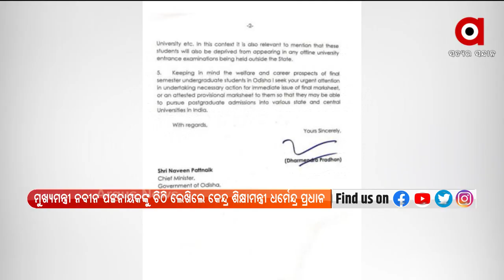ମୁଖ୍ୟମନ୍ତ୍ରୀ ନବୀନ ପଟ୍ଟନାୟକଙ୍କୁ ଚିଠି ଲେଖିଲେ କେନ୍ଦ୍ର ଶିକ୍ଷାମନ୍ତ୍ରୀ ଧର୍ମେନ୍ଦ୍ର ପ୍ରଧାନ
ମୁଖ୍ୟମନ୍ତ୍ରୀ ନବୀନ ପଟ୍ଟନାୟକଙ୍କୁ ଚିଠି ଲେଖିଲେ କେନ୍ଦ୍ର ଶିକ୍ଷାମନ୍ତ୍ରୀ ଧର୍ମେନ୍ଦ୍ର ପ୍ରଧାନ । ଛାତ୍ରଛାତ୍ରୀଙ୍କ ସ୍ନାତକ ଶେଷ ସେମିଷ୍ଟାରର ମାର୍କସିଟ ଶୀଘ୍ର ଦେବାକୁ ଚିଠିରେ ଅନୁରୋଧ । ମାର୍କ ସିଟ୍ ମିଳି ନଥିବାରୁ ବିଶ୍ବବିଦ୍ୟାଳୟରେ ନାମ ଲେଖାଇବାରୁ ବଞ୍ଚିତ ହେଉଛନ୍ତି ଛାତ୍ରଛାତ୍ରୀ ।